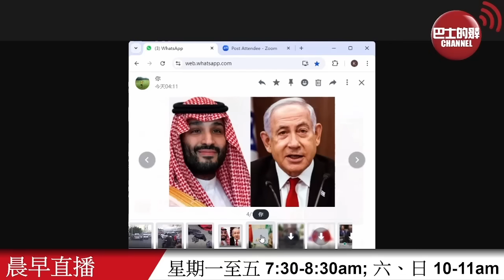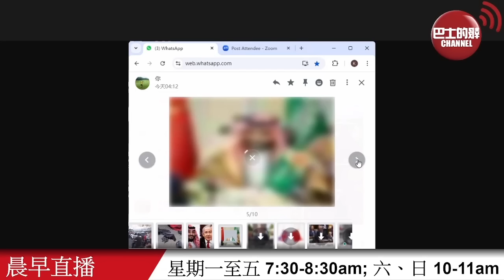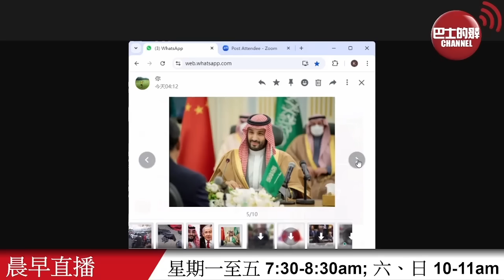【晨早直播】爆炸的傳呼機，是以色列的「現代特洛伊木馬」？以媒：英暫停向以發放部分武器出口許可證，內塔尼亞胡指責英國政府「誤入歧途」。24年9月20日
9月20日【晨早直播】主持:  Antony、尚風